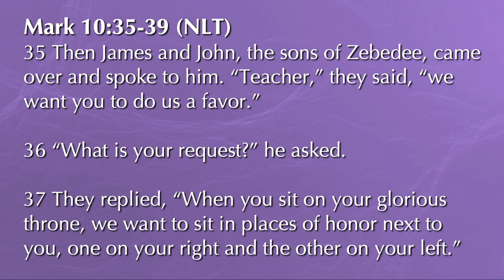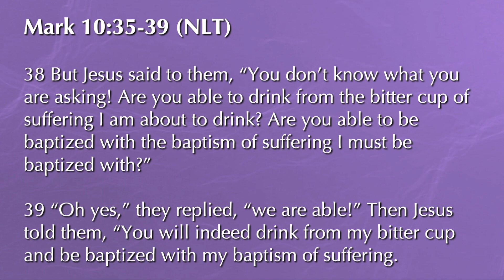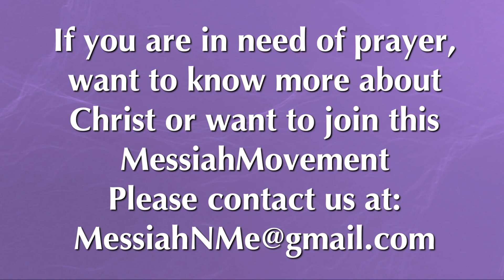Drink What's In Your Cup | Rev. Dana P. Owens | Messiah Baptist Church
This is the Messiah Movement at Messiah Baptist Church in East Orange, NJ. Join us for Sunday Morning Worship Service, August 7, 2022.  The sermon title "Drink What's In Your Cup" by Rev. Dana P. Owens.